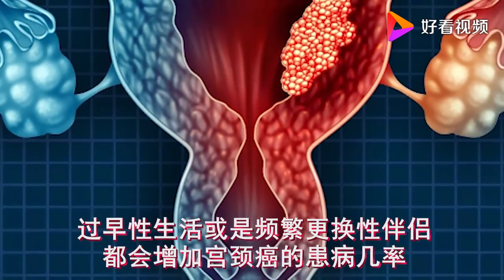女大学生诊断出“宫颈癌”，是什么让花季少女这么早患癌呢？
女大学生诊断出“宫颈癌”，是什么让花季少女这么早患癌呢？,本视频由健康答疑爆爆炸原创提供,265次播放,好看视频是由百度团队打造的集内涵和颜值于一身的专业短视频聚合平台